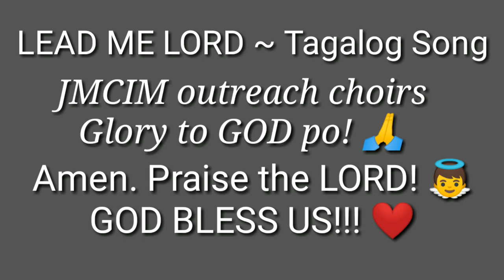JMCIM ~ LEAD ME LORD with Lyrics Tagalog Song | Praise the Lord 💗🙏🌏🇵🇭💕🙌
Yes, JMCIM - Baliuag outreach choirs sing a song! LEAD ME LORD ~ Tagalog Song. Glory to GOD! So blessed, feel, invite holy presence or holy spirit about LORD loving Our Dearest JESUS, to worship in spirit, and truth. Amen. Praise the LORD! Hallelujah!... To join's free or attend fellowship JMCIM Church and be blessed. TO GOD BE THE GLORY! Thanks to Dearest JESUS. 🇵🇭🙏😇🎶🎼💗🙌
I'm not religious, I just love the LORD.